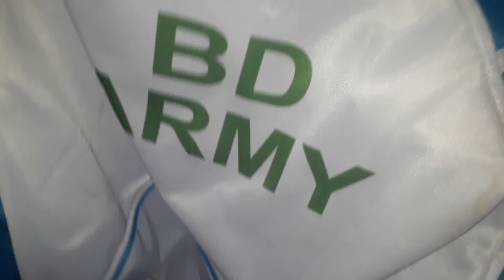how to print t shirt on hit press machine # How to use Sapphire 6-in-1 Heat Press Machine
crystalimageph
-heatpress
-personalizedprinting
-sublimationprinting
-6in1heatpressmachine
-multifunctionheatpress
-plateprinting
-mugprinting
-capprinting
-tshirtprinting
-Heat Press Philippines
-Heat Press